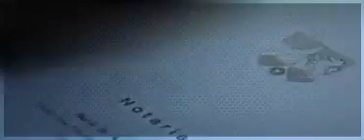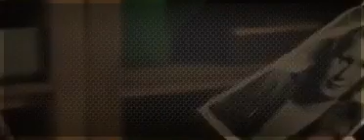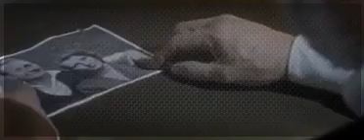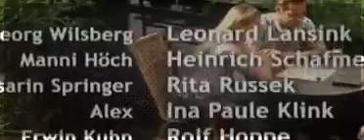Wilsberg Staffel 1 Folge 11 Tod einer Hostess